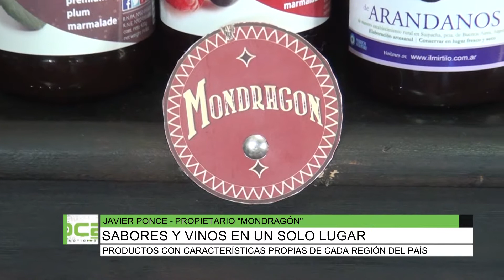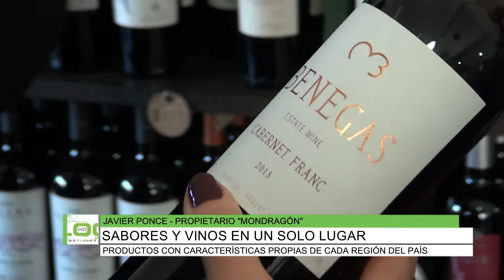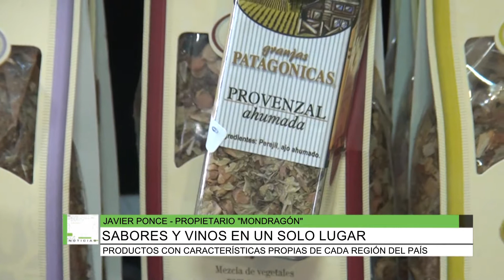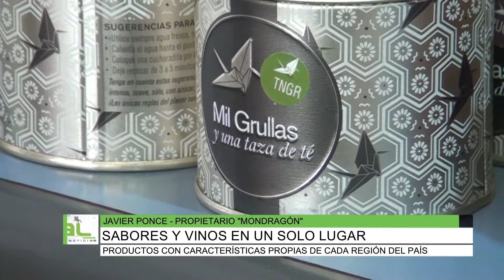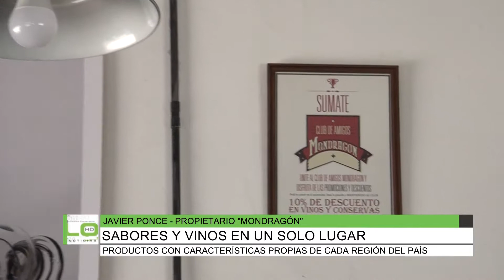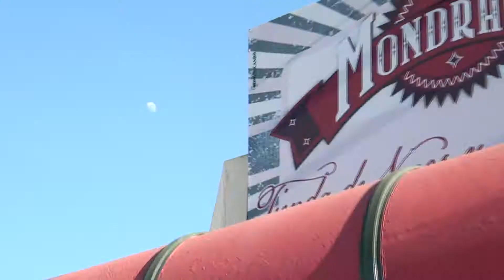Mondragón, sabores y vinos en un solo lugar, Javier Ponce